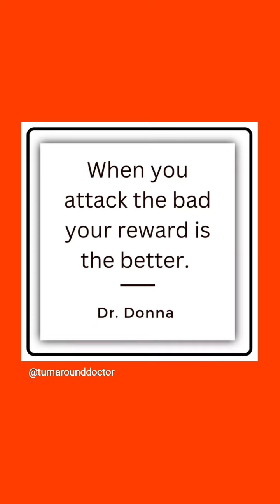Sep 23, 2024 ~ Journée ~ Dr. Donna Thomas-Rodgers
This Journée features Week 45's Book. A Curious Question and an Oh What's This.

(This video was created using Pixabay, KineMaster, Canva, Instagram Stories, Instagram Create, Snapchat Lenses, Unfold, Unsplash, Giphy, Turn Around Giphy Stickers, PicsArt, TikTok Effects and Medium).

Credits:

Executive Producer: Dr. Donna Thomas-Rodgers
Created by: Dr. Donna Thomas–Rodgers
Flumsitions: Power Starters Production
Production: Power Starters Production
Editing: Power Starters Production
Graphics: Dr. Donna Thomas-Rodgers
Music Produced By: Detroit Red
Genre: Red Symphony
Styling: D. Howard